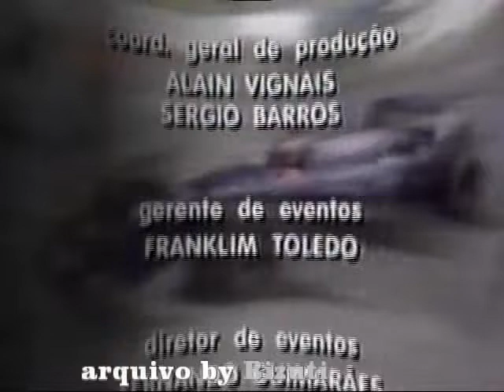GP de Ímola 1994 - Parte 08/10